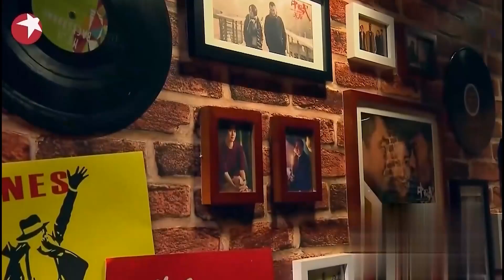张艺兴台上被cue京剧，下秒小露一手，瞬间惊艳台下众咖！张艺兴 明星 娱乐 电视剧品质盛典 Clip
2017Clip